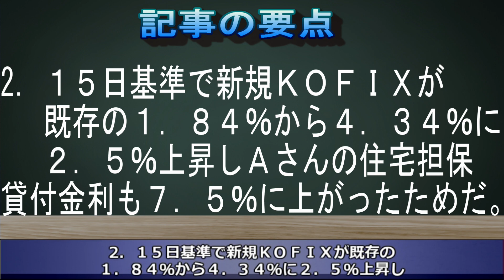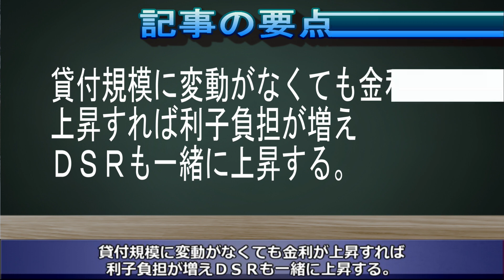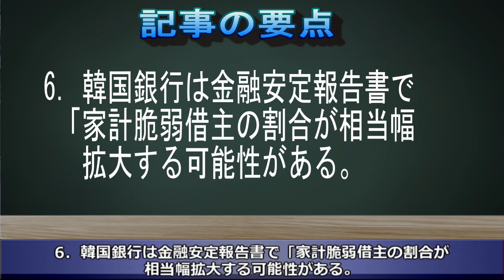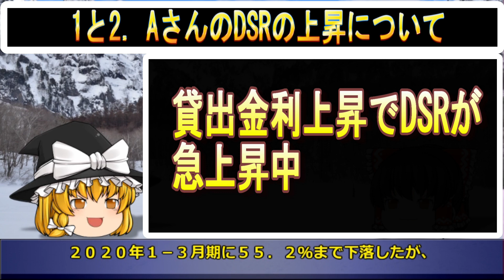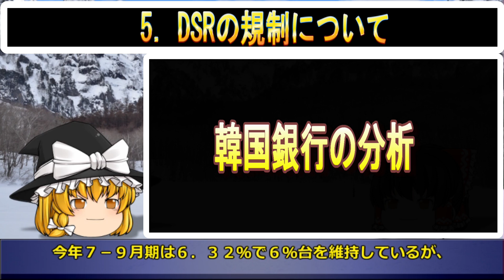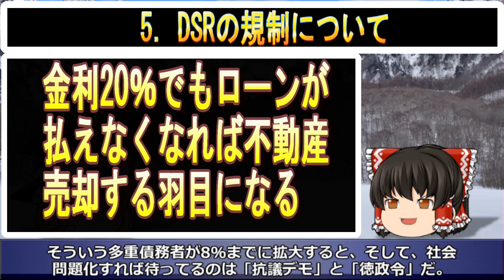【ゆっくり解説】韓国さん、超ピンチ！COFIX上昇で貸出金利が7.5％となり年収7割が不動産ローンに消える絶望的な貧困「ハウスプア」が襲いかかる！不動産も売れない！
2008年から韓国経済を取りあげて今年で14年目を迎えました。

今回は「DSR70％超えの絶望的なハウスプア！」を取りあげます。

リニューアルしたジンボルトの動画をお楽しみください。

1．Softtalk（ゆっくり）
2．エクセル（台本）
3．ニコトーク
4．antil（出力）
5．Photoshop（サムネイル作成）
6．photoAC（背景や画像）

■記事の引用